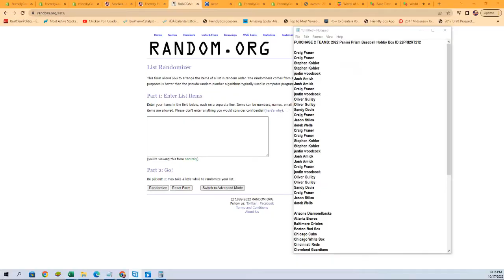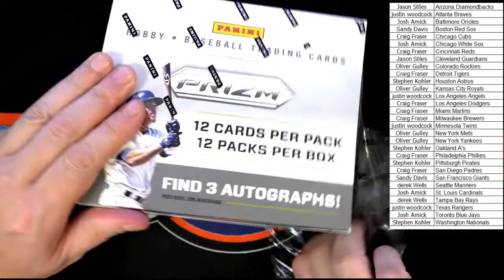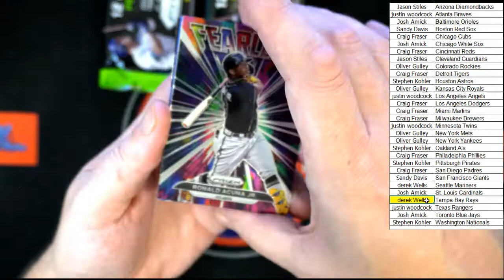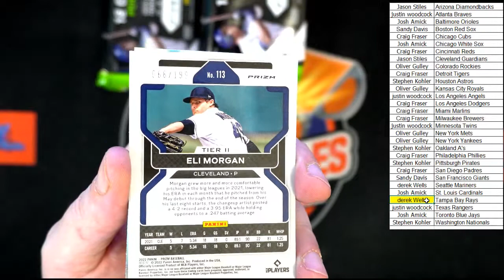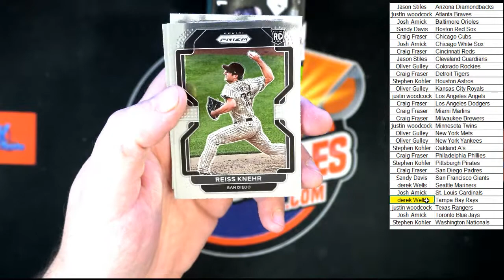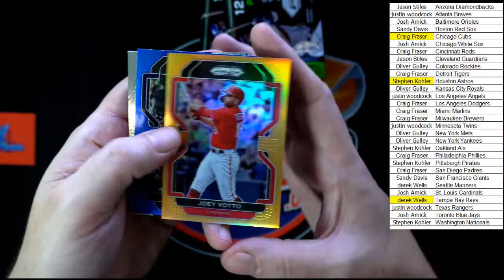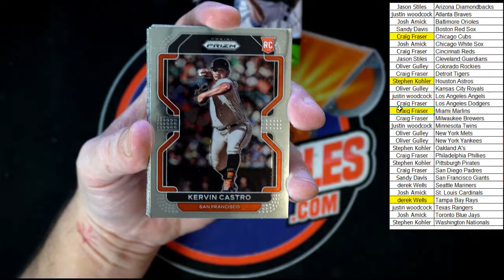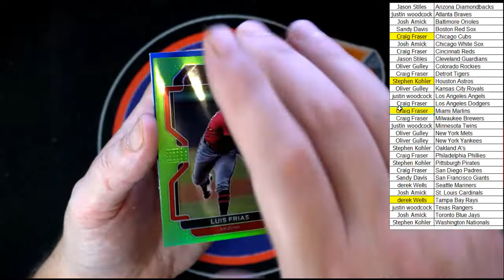2022 Panini Prizm Baseball Hobby Box ID 22PRI2RT212